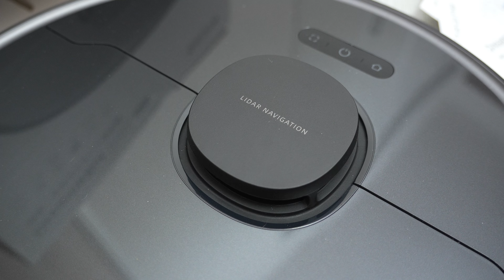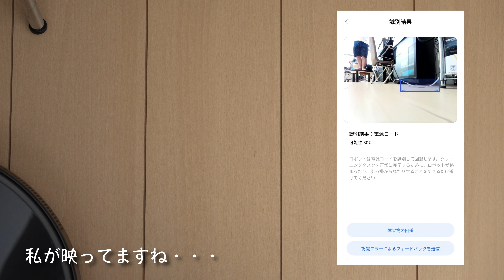【お掃除ロボット】ハイテクお掃除ロボットが凄い！Dreame DreameBot D10s Pro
カメラとLiDar搭載した高機能なお掃除ロボットです。
マッピング機能やリアルタイムカメラ映像も見ることが出来て、隅々まで掃除してくれるお掃除ロボットです。

ドリーミー｜DREAME
ロボット掃除機 水拭き両用 5000Pa 強力吸引 AIマッピング 掃除経路確認 複数階の清掃に対応可能 アプリ操作 落下・衝突防止 静音設計 自動充電 Alexa対応 1年メーカー保証 D10sPro [吸引＋拭くタイプ（水拭き）]
メーカー価格 59,800円（税込） 16％引き 10,000円引き

Dreame（ドリーミー）
DREAME ロボット掃除機 Dreame (ドリーミー) ［吸引＋拭くタイプ(水拭き)］ D10SPRO

DreameBot D10s Pro | Dreame(ドリーミー) 水拭き対応 AI画像認識 ロボット掃除機
D10s Pro